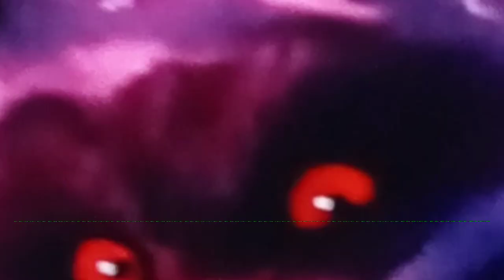WHO İS THE WİNNER